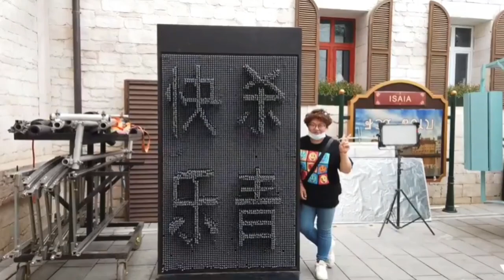[Đặc biệt] Hậu trường đóng máy 《QUÂN TRANG THÂN YÊU》- Hoàng Cảnh Du x Lý Thấm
Vậy là sau hơn 100 ngày khởi quay thì cuối cùng ngày 17.05 đoàn làm phim đã chính thức đóng máy một cách thuận lợi, bắt đầu bước vào giai đoạn hậu kì.
Hi vọng sớm được gặp quân y Hạ Sơ và thiếu tá Lương Mục Trạch ♡

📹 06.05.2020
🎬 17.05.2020